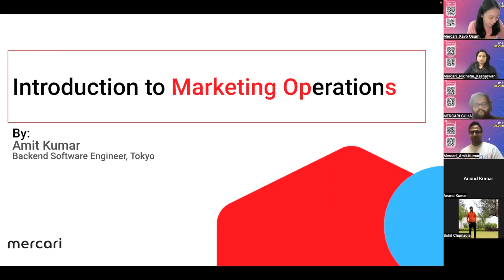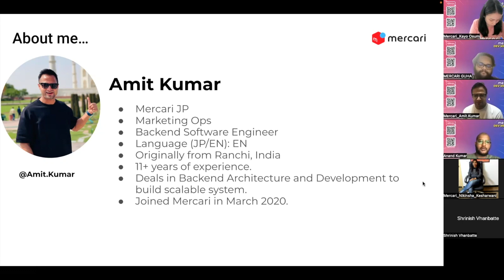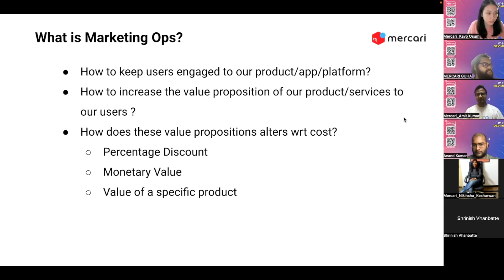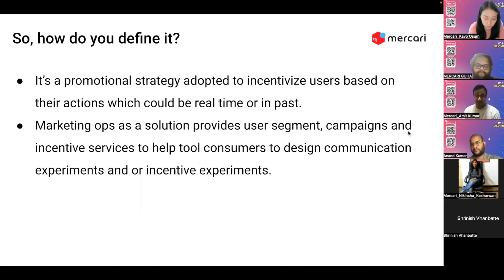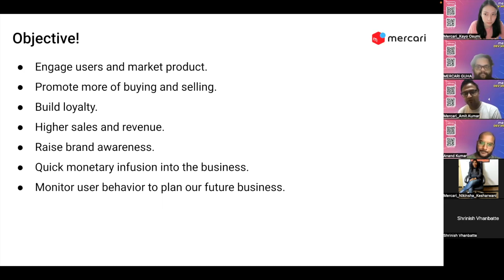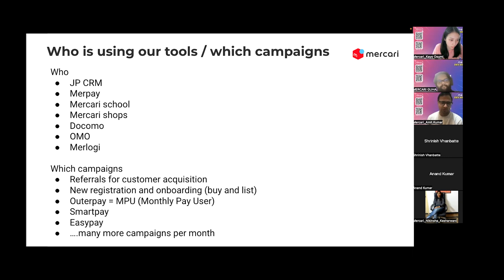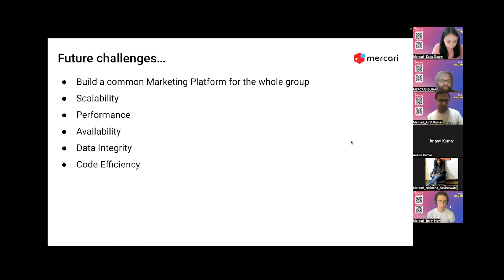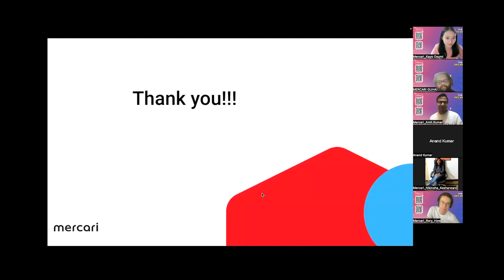Marketing Operations Backend Team Introduction - Mercari India DEV Meetup #01 Backend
This is a video recorded on the first Mercari India DEV Meetup on the 20th of August to introduce the Backend teams of the Mercari group.

This is a team introduction of Marketing Operations Backend Team.
It’s a promotional strategy adopted to incentivize users based on their actions which could be real time or in past.
Marketing ops as a solution provides user segment, campaigns and incentive services to help tool consumers to design communication experiments and or incentive experiments.

Please follow our LinkedIn.